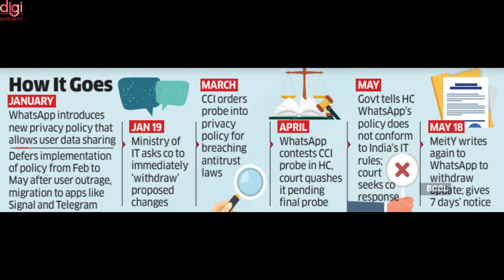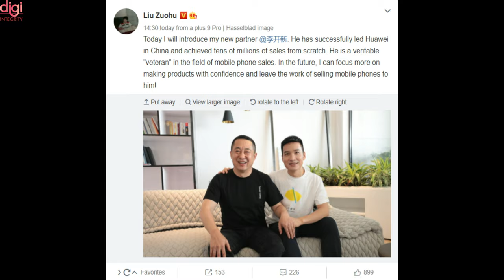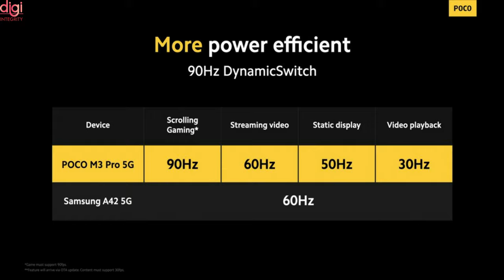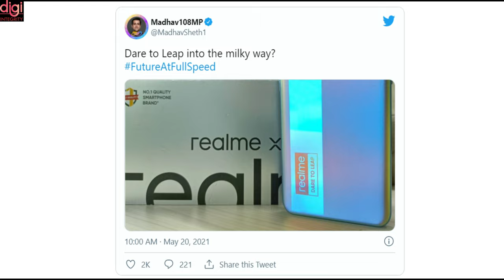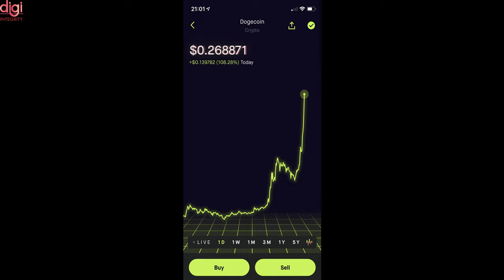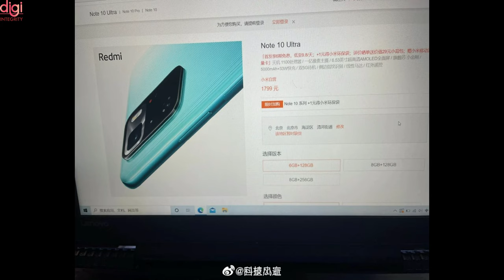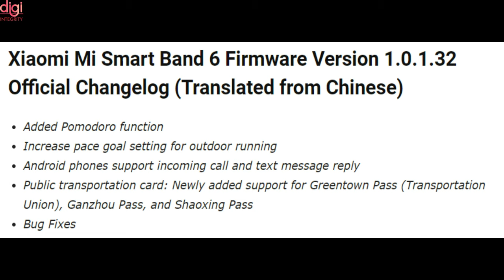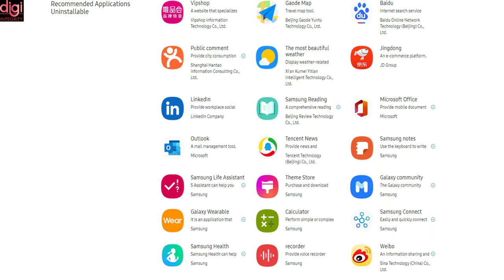Technews 85 | BGMI ➡️ 1X June, OnePlus Watch CyberPunk Edition,Crypto Market ⬇️, OnePlus New VP, etc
Video Highlights
Introduction-(0:00​​​​​​​​​​)
Govt puts WhatsApp on notice as co starts putting curbs on users-(0:12)
Battlegrounds Mobile India Tipped to Launch on June 18-(0:38)
OnePlus Watch is getting a Cyberpunk 2077 version on May 24-(1:06)
OnePlus Watch Harry Potter Limited Edition leaks ahead of launch-(1:23)
OnePlus phone with Dimensity 1200 chipset tipped to launch-(1:39)
OnePlus appoints former Huawei and 360 Mobile Exec as the new Vice President-(1:48)
Oppo releases MyOPPO App in India to strengthen Community Experience-(2:15)
OPPO Reno6 Pro and Reno6 Pro+ to be launched on May 27-(2:45​​​​​​​​​​​​​​)
Poco M3 Pro 5G Launched in Global Market-(3:01)
Snapdragon 778G announced & set to soon power phones from Realme, Xiaomi, and more-(3:24)
Realme to launch new tech-life ecosystem brand ‘D’ on May 25-(3:55)
Realme X7 Max India launch officially teased-(4:21)
Oneplus 9 & Xiaomi MI 11 are having serious problems after installing Android 12-(4:37)
Google reveals the number of active Android devices-(5:22)
Google announced a replacement for the Android TV remote app-(5:33)
Cryptocurrency Market Sees a Massive Dip as Bitcoin-(5:52)
Infinix Hot 10S launched in India-(6:37)
nubia Z30 Pro Launched in India-(6:53)
Redmi Note 10 5G series to launch on May 26-(7:12)
Mi PowerBank Boost Pro to Launch in India-(7:40)
Xiaomi sells 200 million units of Redmi Note series smartphones globally-(8:08)
Xiaomi Mi Smart Band 6 users can now reply to text messages-(8:35)
Huawei to sell cars from 200 experience stores by July end -(9:09)
Flying Taxis might be a reality in Europe as early as 2024-(9:20)
Samsung Galaxy F52 5G announced-(10:02)
Thanks for Watching-(10:51)

Technews 83 | SD 778 5G, Jio Undersea Cable, Samsung Crazy Foldables, 5G Price, Android 12 Beta, etc